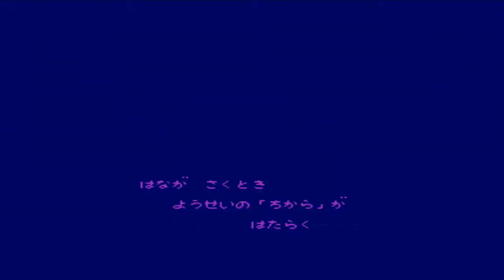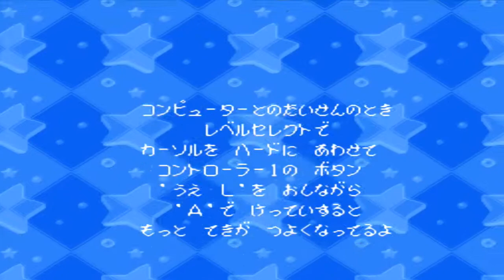003 Walkthrough FR l Panel de Pon l Mode Aventure l Hard